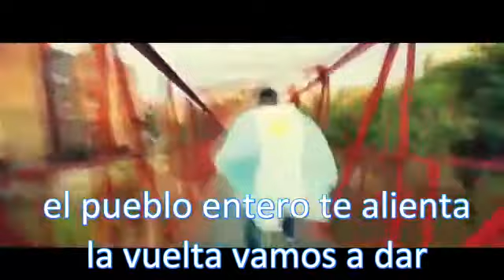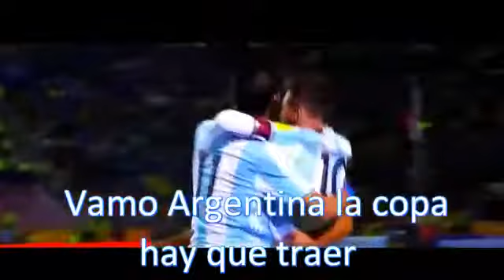Kaymanta - Mundial 2018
El conjunto salteño hizo una cancion para alentar a la selección en el mundial Rusia 2018